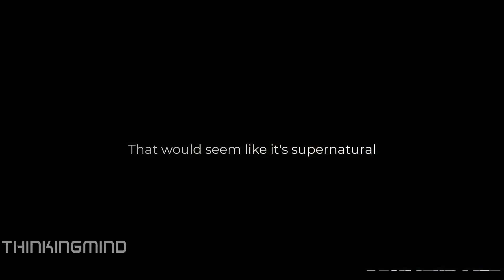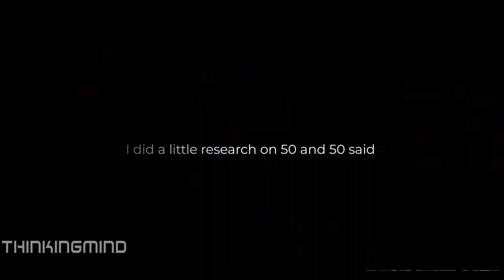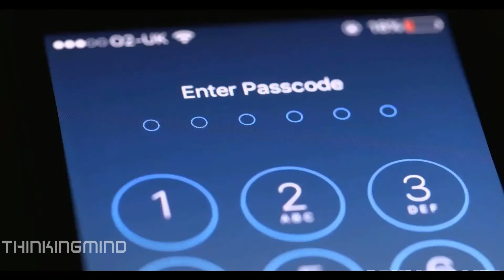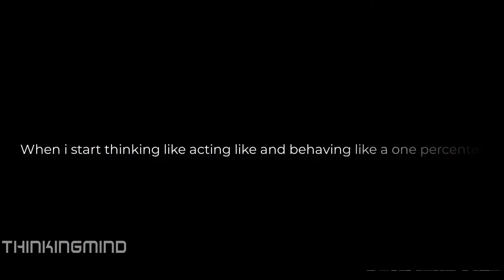Dream Big, Act Bigger | Eric Thomas | Freddy Fri | Tom Bilyeu | Motivational Speech In English